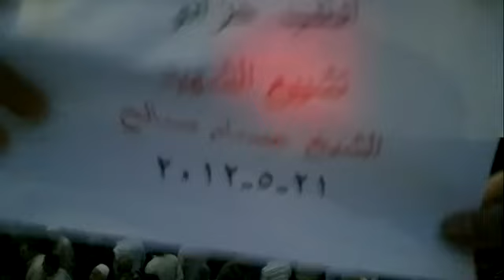21 5 Hazano Idlib أوغاريت حزانو ادلب , تشييع الشهيد عصام صالح ج2